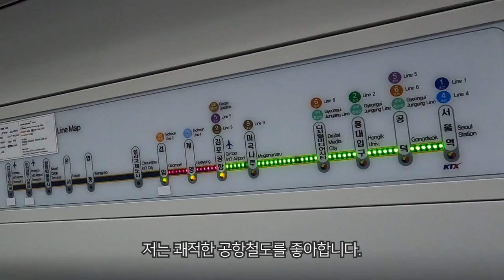청라 호수공원/Cheongna Lake Park/青蘿湖水公園 [Ep.19]｜아준 이야기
20200913
September 13, 2020
2020年9月13號

공항철도 김포공항역/Gimpo Int'l Airport Station/金浦機場站（機場鐵路）

공항철도 마곡나루역/Magoknaru Station/金浦機場站（機場鐵路）

청라 호수공원/Cheongna Lake Park/青蘿湖水公園

2. Picnic Day by Spike's Vibes

3. Journey by Atch

4. Your Love by Atch